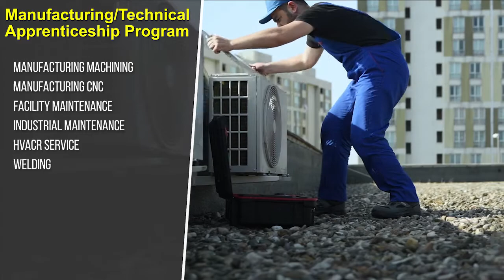College of DuPage's Project Hire-Ed Program: Students (SM)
The Project Hire-Ed Apprenticeship program is open to all ages and backgrounds. If you are interested in learning new skills and getting on a career path, we encourage you to apply. Apprentice Benefits: Apprentice is employed, earns income while attending College of DuPage Apprentice receives benefits of full-time employment Apprentice receives wage increases as skills increase or set milestones are reached Employer pays for the full cost of the student’s program courses, labs and fees Apprentice begins a career and earns college credits Apprentice graduates with no college debt Who can apply for this program? Current Students Career changers Veterans Unemployed Under-employed Recent high school or GED graduates Current high school students (Students may be eligible to begin Foundational Skills courses while in high school) How does the program work? Student is employed, earns an income while attending College of DuPage Student receives benefits of full-time employment Student begins on-the-job training, gains hands-on experience and builds workplace skills Wages increase as skills increase or set milestones are reached Employer pays for the full cost of the student’s program courses, labs and fees (once student is accepted into the program) Student begins a career and earns college credit Student graduates with no college debt List of current program tracks: Manufacturing Machining Manufacturing CNC HVACR Service Industrial Maintenance Facility Maintenance Electro-Mechanical/Mechatronics Welding